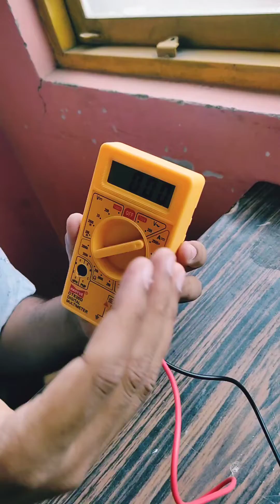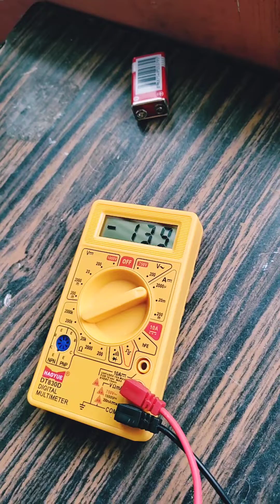Electromagnetic Induction | Faraday's experiment | 10th SSLC Karnataka Science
Electromagnetic Induction -Faradays experiment | 10th SSLC Karnataka - Science

How electricity is produced?